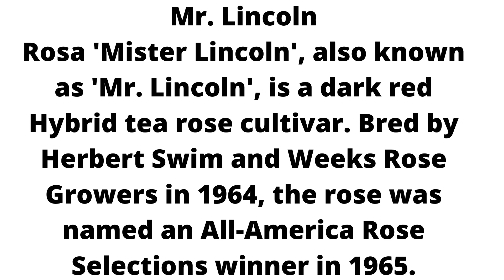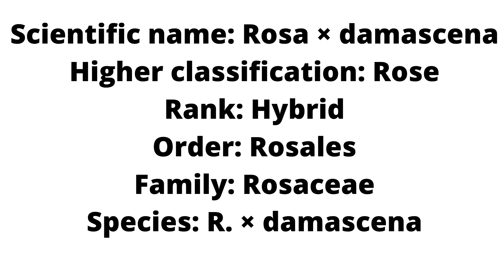Roses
About Roses